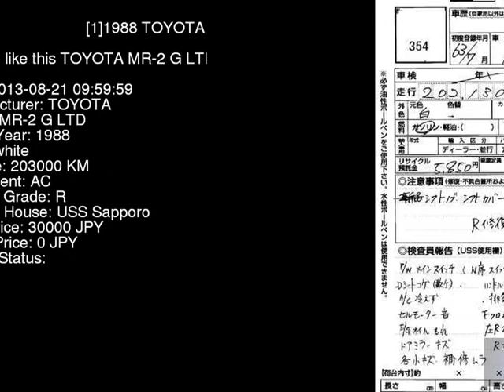1988 TOYOTA MR-2 G_LTD AW11 - Japanese Used Car For Sale Japan Auction Import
1988 TOYOTA MR-2 G_LTD AW11 - Japanese Used Car For Sale Japan Auction Import AW11,TOYOTA,MR-2,G_LTD,USS Sapporo,jdmvip,vip,jdm,cars,japan,jdmvip.com,japanesecars,usedcars Japanese Used JDM Car For Sale At Auction in Japan for Import